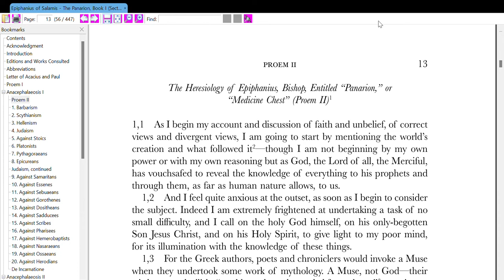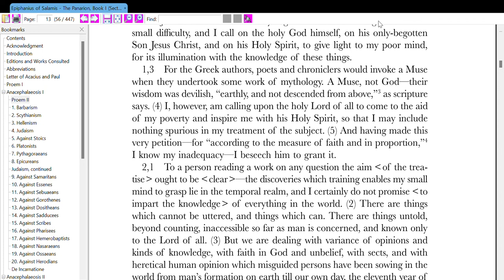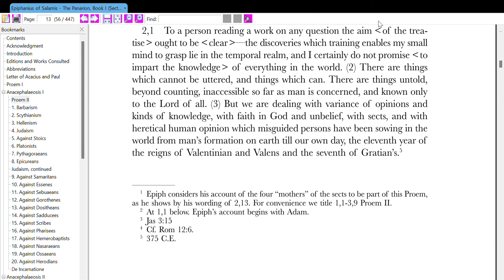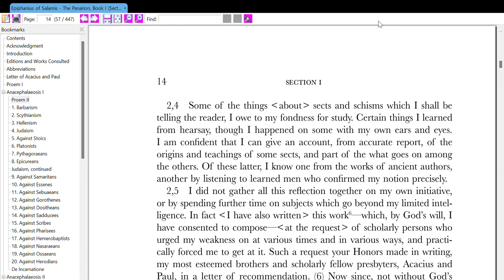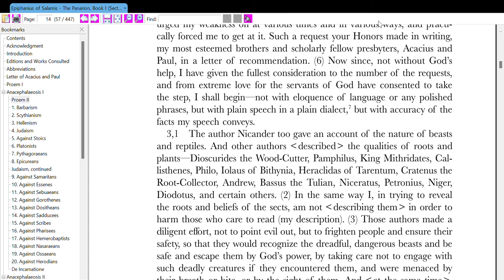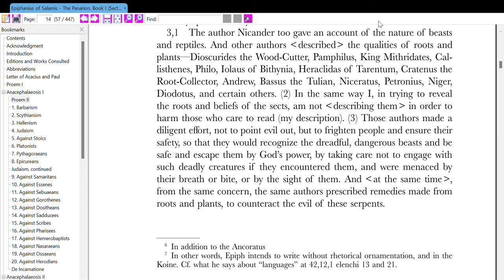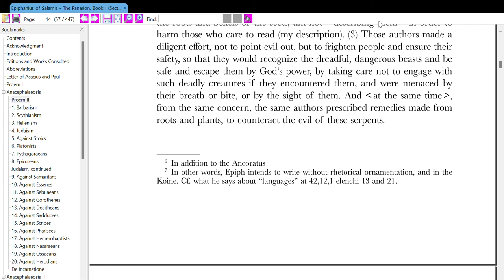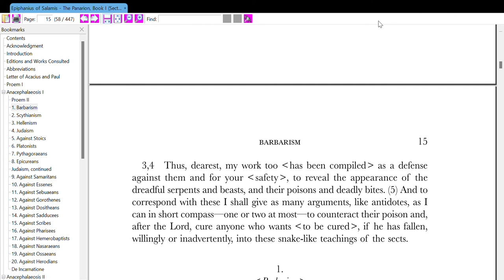Epiphanius of Salamis and Frank Williams: Panarion Book 1 (Proem II)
Anacephalaeosis I
Proem II